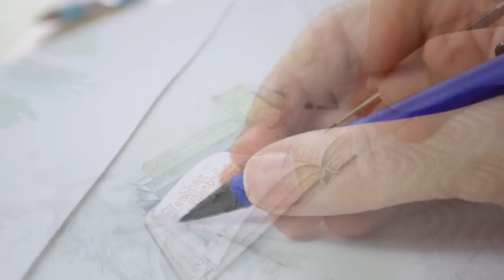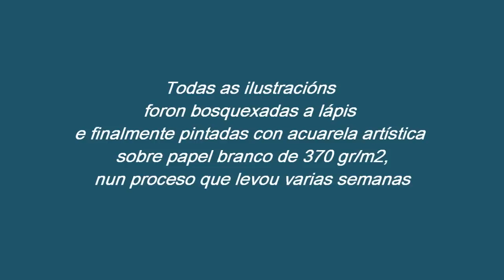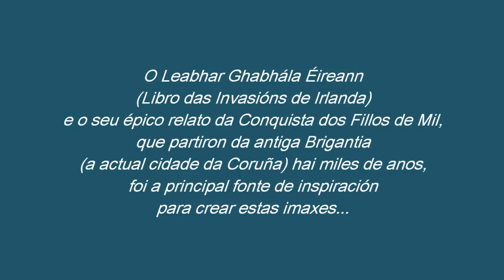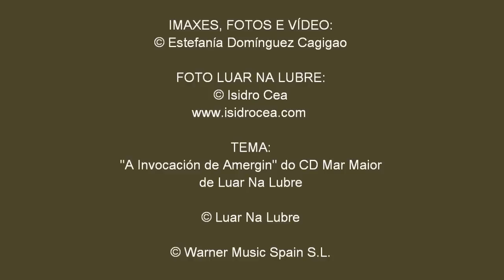Ilustrando "Mar Maior" de Luar Na Lubre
Imaxes da realización do arte de Mar Maior, último traballo do grupo folk Luar Na Lubre -

TEMA MUSICAL: "A Invocación de Amergin" do CD Mar Maior de Luar Na Lubre

Imágenes de la realización del arte de Mar Maior, último trabajo del grupo folk Luar Na Lubre -

TEMA MUSICAL: "A Invocación de Amergin" del CD Mar Maior de Luar Na Lubre